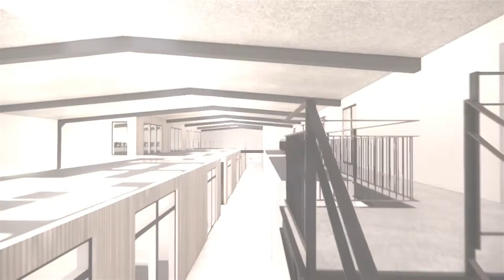R82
Lundhilds tegnestue har tegnet denne kontorbygning for R82 i Gedved.
Bygningen indeholder lagerhal, kontorområde og mødelokaler i to plan.
Væggene beklædes med træ og solen lukkes ind fra oven, hvilket skaber et lyst og varmt miljø, som bidrager til arbejdsglæde og trivsel.